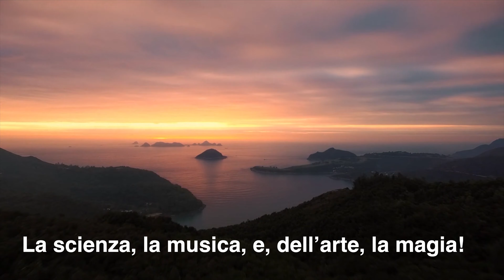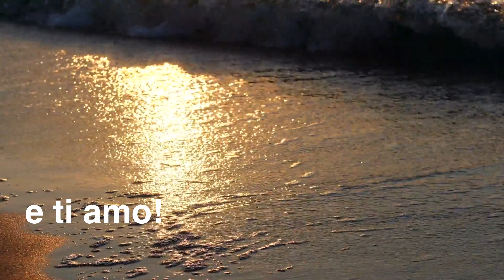Ai miei figli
Questa poesia dall'autore sconosciuto la dedico ai miei due figli, che grazie a Dio ho avuto!